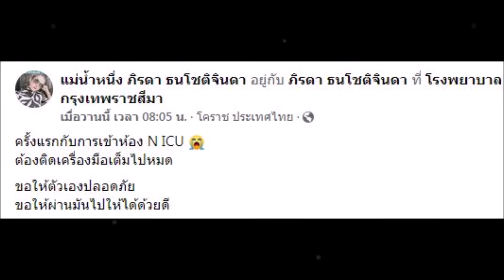ส่งกำลังใจ แม่น้ำหนึ่ง